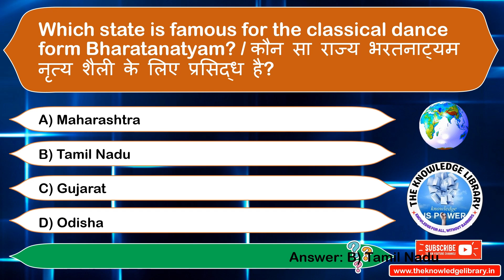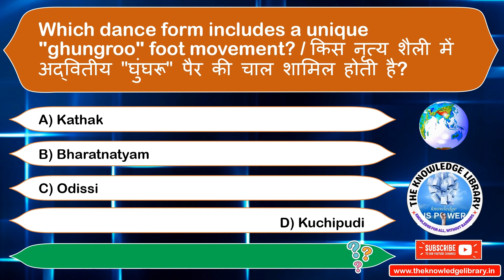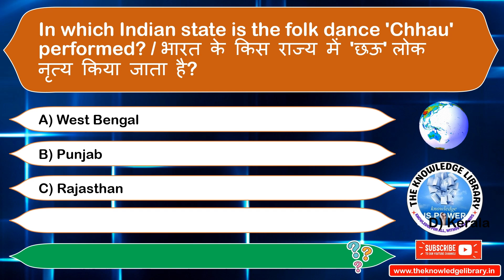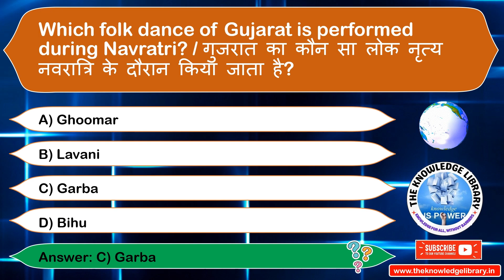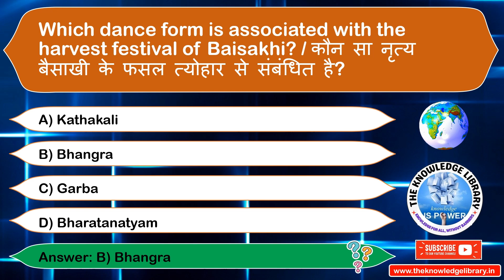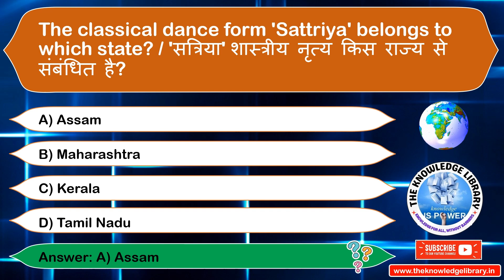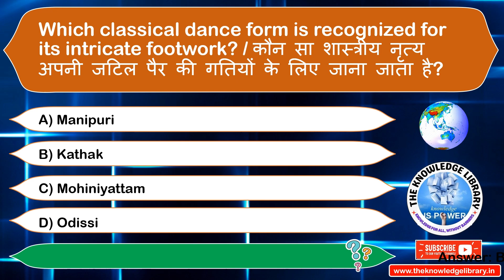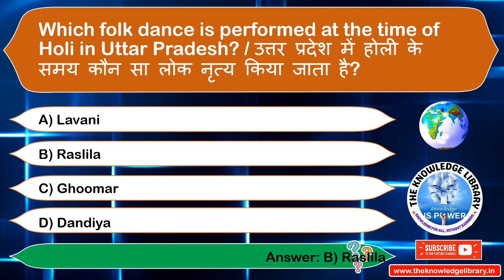डांस फॉर्म पर एमसीक्यू | Important Folk Dance of India | Folk Dance of India Important MCQ Quiz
Dance Forms MCQ || डांस फॉर्म पर एमसीक्यू
Important Dance Forms of India | Static GK MCQs | Folk & Classical | XAT, TISSNET, IIFT, CMAT, SSC
Last 15 Years Asked States & Their Important Folk Dances 75+ MCQ
Top 100 Folk Dances | Repeated MCQs | सभी राज्यों की लोकनृत्य | Folk Dances In India GK MCQs

mcq indian dance forms
mcq on indian dance forms
indian states with their dance forms
how many dance forms are there in india
famous indian dancers and their dance forms
important dance forms in india
mcq on dance forms of india
indian dance mcq
indian dance forms indian dance forms list
indian dance forms photos
indian dance forms state wise
indian dance forms drawing
indian dance forms pdf
indian dance forms upsc
indian dance forms in hindi
indian dance forms chart
indian dance forms with images
Quiz on Dance forms
The_Knowledge_Library
Kausik_Chakraborty
folk_dance
folk_dance_of_india
dance_forms_in_india
dance_form_dancer_gk
classical_dance
dance_of_all_india
folk_dance_gk
folk_dance_state
dance_forms
classical_dance_gk
state_folk_dance_gk
folk_dances_of_india
static_gk_folks_dance
indian_dance_forms
dance_forms_of_india
mcq_on_dance_forms
dance_form_and_dancers_gk
famous_dance_form
folk_dances
folk_dance_and_dancer
dance
dance_forms_gk
famous_dance_forms